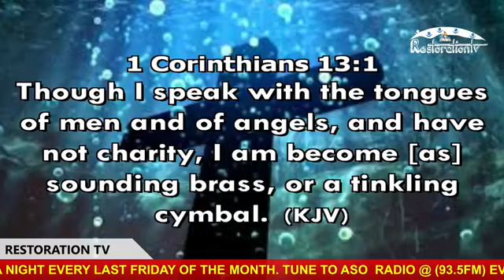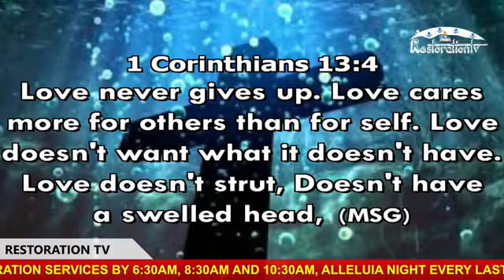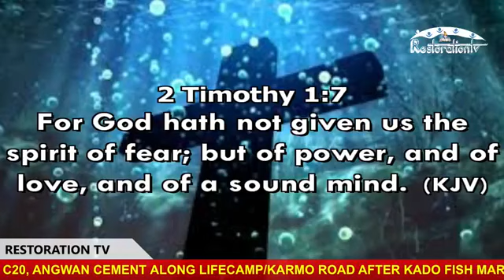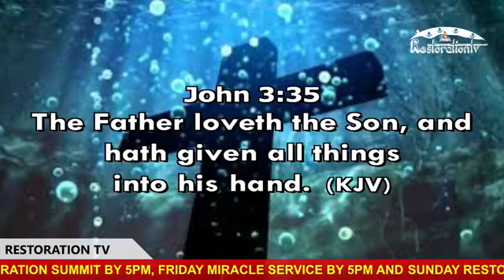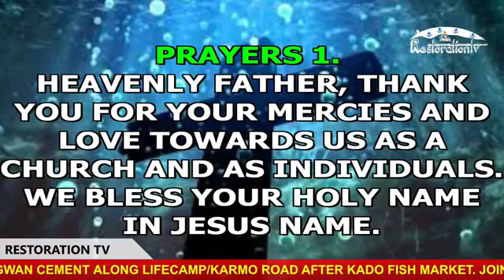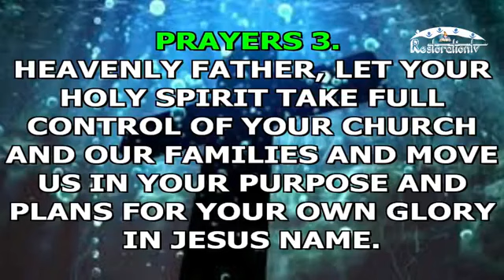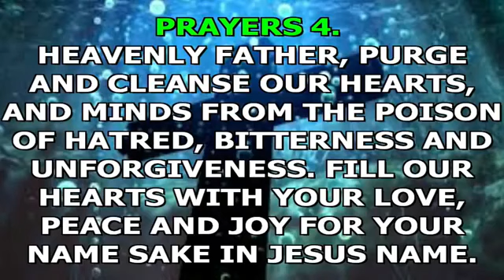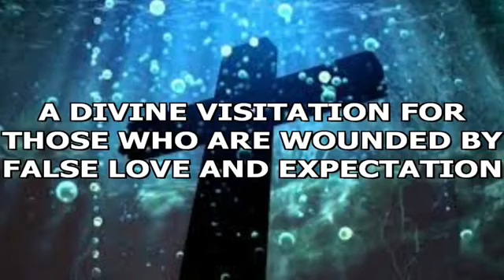50 DAYS OF INFINITE GLORY FAST DAY 36 Attorney Quyn Traans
BUSINESS BREAKTHROUGH SERVICE